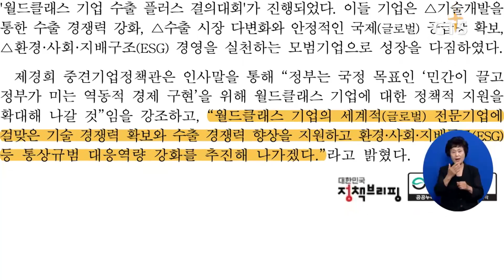[소셜] 정책ㅣ월드클래스 기업 17개 신규 선정 (이한승) l CTS뉴스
정부가 17개 기업을 월드클래스 기업으로 신규 선정했습니다.

신규 선정된 기업들은 앞으로 4년 동안 약 480억 원을 지원받아 바이오와 인공지능 등 미래전략산업 분야 기술개발을 추진해 국제 경쟁력을 강화해 나갈 수 있습니다.

산업통상자원부는 “월드클래스 기업들의 기술 경쟁력 확보와 수출 경쟁력 향상을 지원하고 통상규범 대응역량 강화를 추진해 나가겠다”고 밝혔습니다.